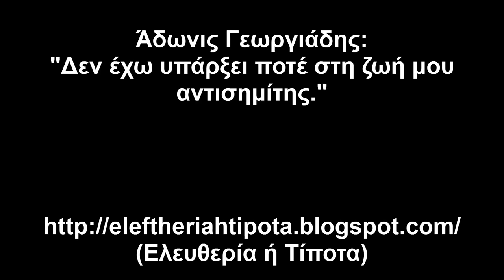"Δεν Έχω Υπάρξει Ποτέ Αντισημίτης Στη Ζωή Μου"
Ισχυρές ενδείξεις Αντισημητισμού από υποψήφιο πρόεδρο της Νέας Δημοκρατίας ή αλλιώς η συνεχής και πολύτροπη προσπάθεια μετάλλαξης ενός ακροδεξιού σε αστό δεξιό.
Και βέβαια το θέμα δεν είναι αν κάποιος άνθρωπος έχει δικαίωμα να αλλάζει ή τουλάχιστον να παριστάνει ότι αλλάζει απόψεις κατά την πάροδο των ετών.
Το θέμα είναι το ότι ένας άνθρωπος σαν τον Γεωργιάδη, που κατά τα γνώμη του φέρει την απόλυτη αλήθεια, μπορεί να πει και να ισχυριστεί οτιδήποτε, προκειμένου να επιτύχει το σκοπό του κάθε φορά.
Το έργο θα συνεχίζεται...